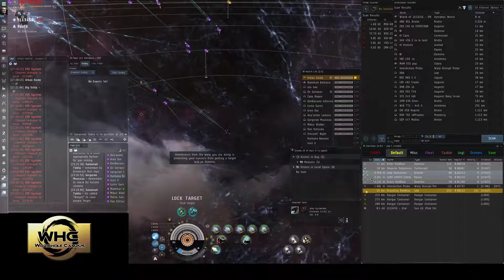2019 09 07 19 28 37 - Test video, WHC catching bashers